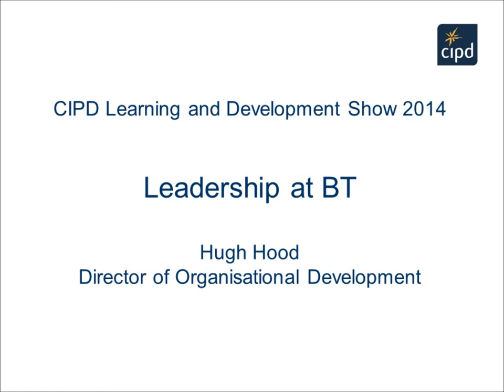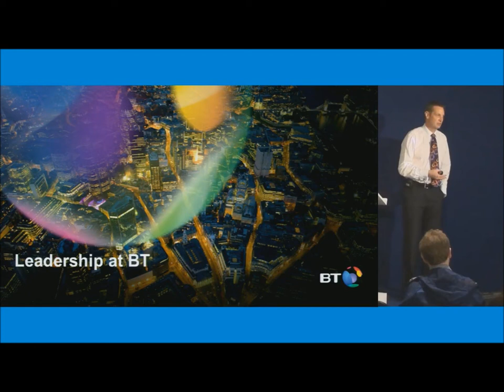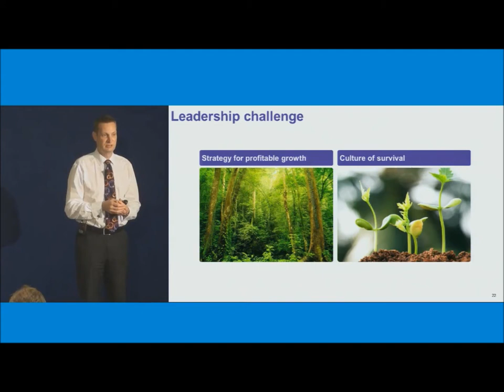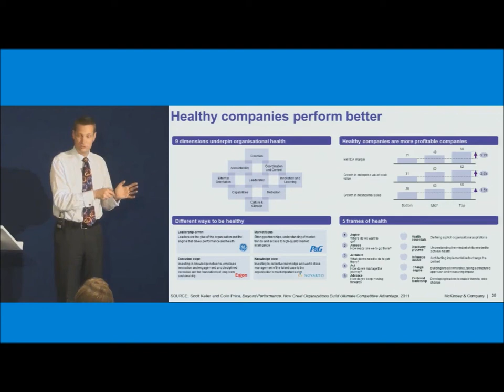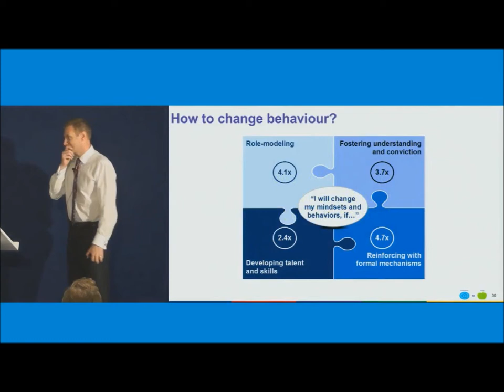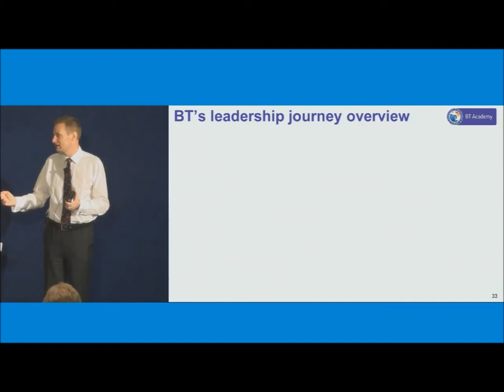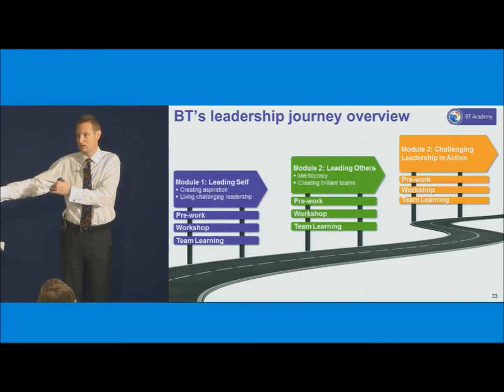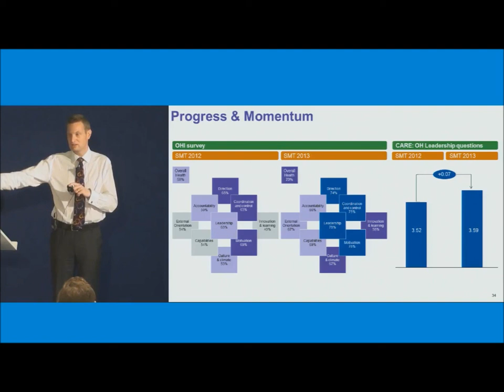Leadership in BT (full story)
In this video Hugh Hood, Director of Organisational Development at BT, explains how his organisation identified the need for a shift in its leadership model, and took a systemic approach to change, by reviewing organisational structures, job roles, and learning methods used.

In the full story, Hugh answers the following questions:
1. Why was leadership change needed at BT?
a. How did the organisation identify what kind of leadership is needed?
b. How did the HR convince the top management team and got the buy-in from the sceptics?
2. How was the change implemented?
a. How was the leadership 'story' created?
b. Was the organisation fit for the new leadership model?
c. What is the science of changing leaders' behaviour habits?
3. What are the outcomes?